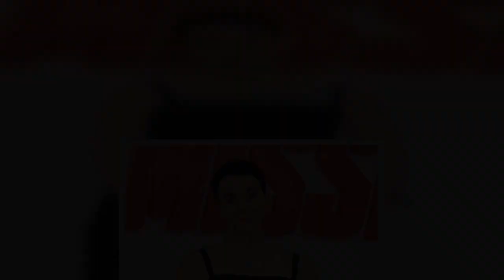BBC's investigation into Strictly star Giovanni Pernice 'could drag into next year'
The BBC is currently carrying out an ongoing investigation into the Giovanni Pernice scandal, with the dancer denying all allegations made against him.